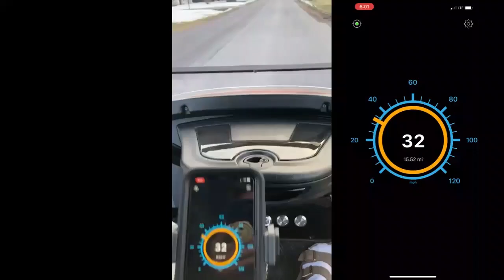Golf Cart Seat Covers install and Comparison for 07' Club Car Precedent. Rebuild Part VII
Today's video describes installation of front back and bottom seat covers as well as comparison of different brands of covers.

Huskey 4PCS Golf Cart Front/Rear Seat Covers

MODZ SKINZ Golf Cart Front and Rear Seat Covers

Seat Back Cover for Club Car Precedent Golf Cart

Pneumatic Upholstery Stable Gun

Black Texture Coating Aerosol